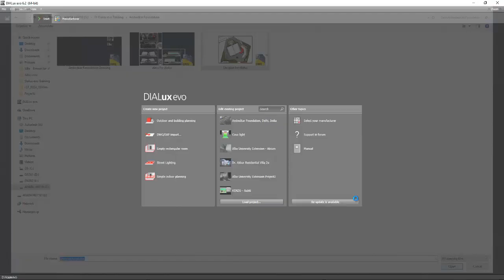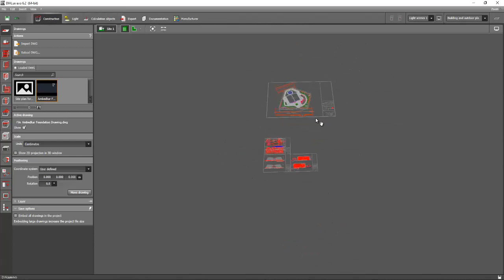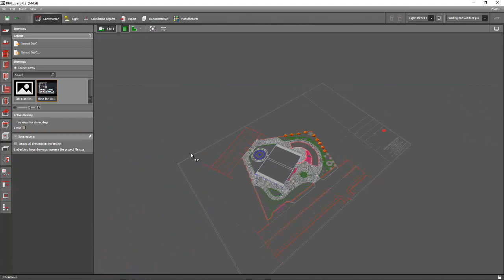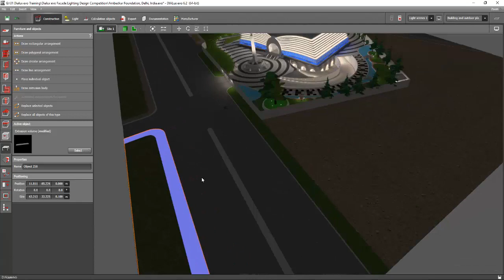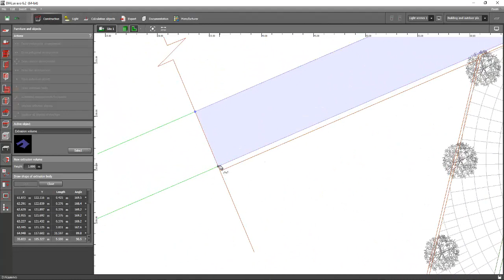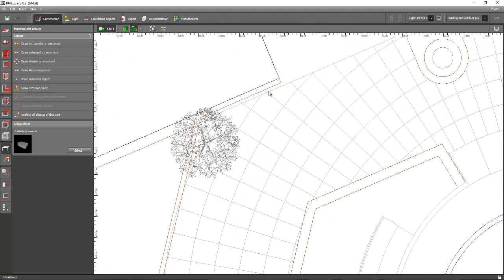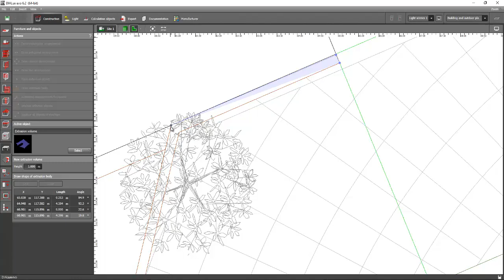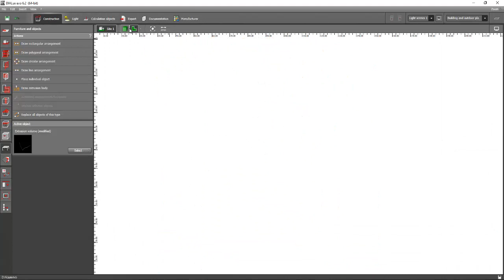Day 2 Dialux evo Training - Facade & Landscape 2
This is the second video of our Facade and Landscape project during our second day Dialux evo Training.
In this video, you will learn how to build your site area using object.  You will also learn the benefit of a clean CAD file before importing to Dialux evo.